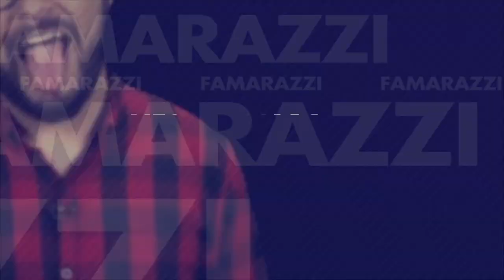¡Selena Gómez y su tanga que casi se le rompe!